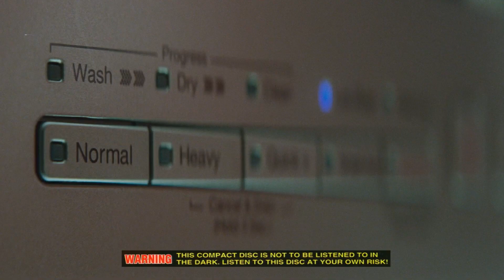ＮＯＲＭＡＬ ／／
𝐒𝐎𝐍𝐆 ▶▶ : RAIDEN KILLAH - Frozen Crystals
💀 ｓｈｏｗ ｓｕｐｐｏｒｔ／／𝖌 𝖆 𝖓 𝖌 °

Scenes from "The Suicide Squad" (2016)